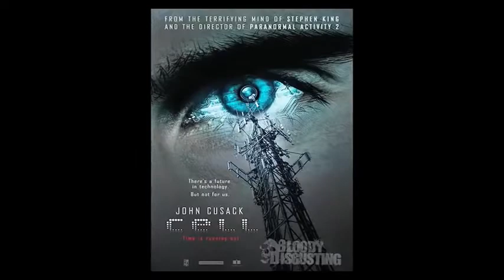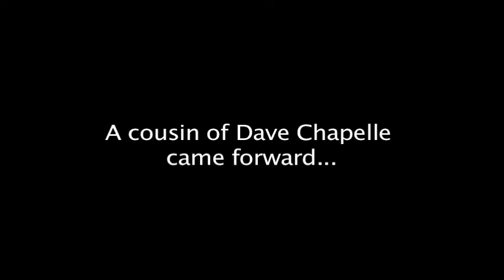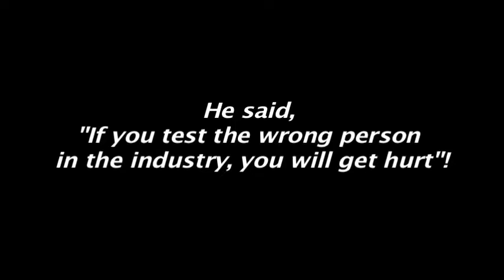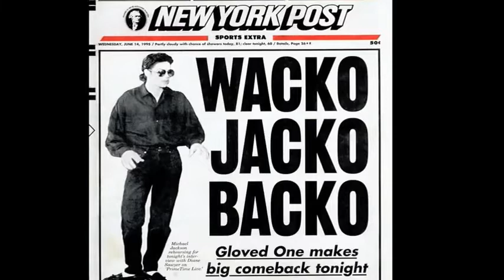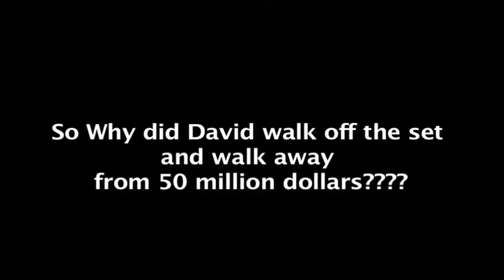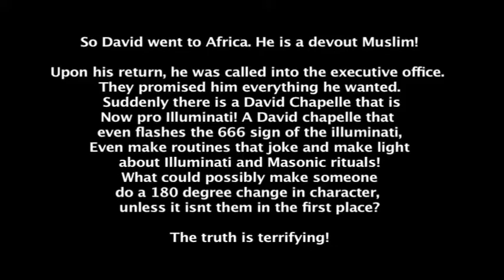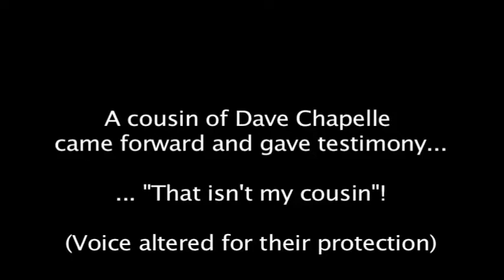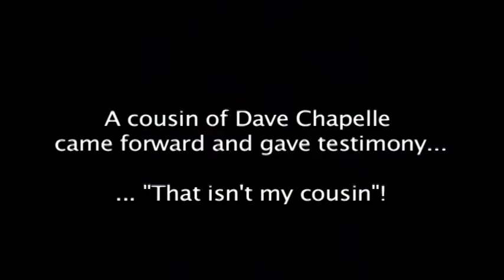Conspiracy pt. 10 - Movies and music